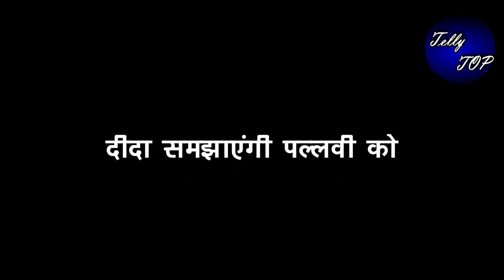KUMKUM BHAGYA || पल्लवी होगी अपने प्लान में फेल,प्राची बचा लेगी पल्लवी की जान